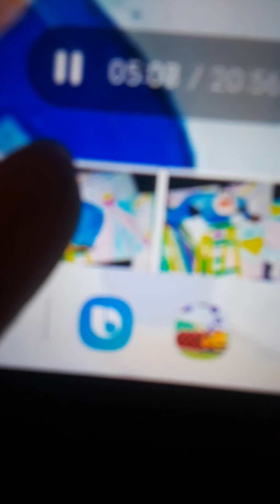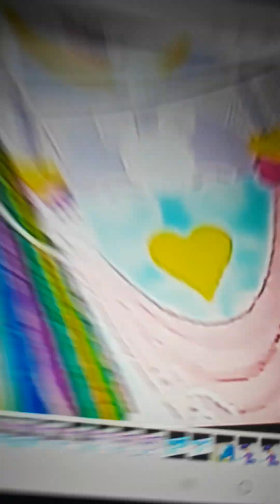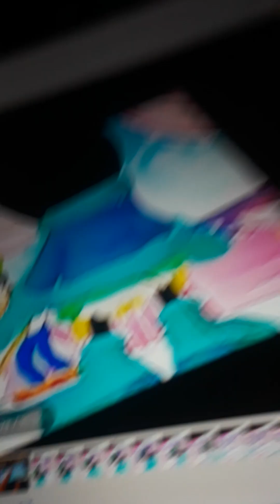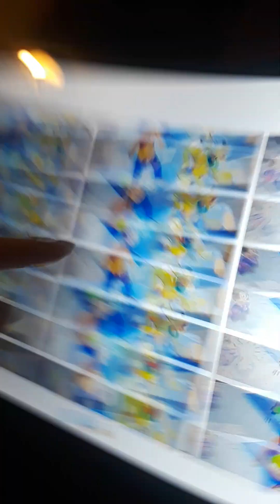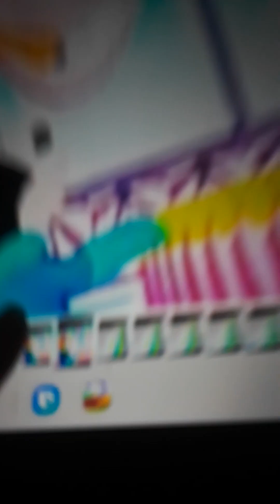January 2, 2023